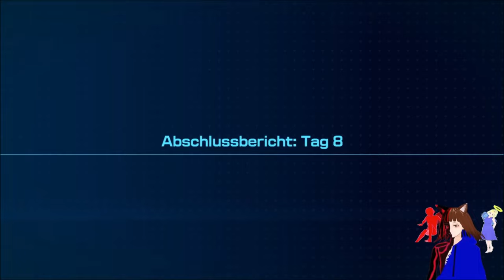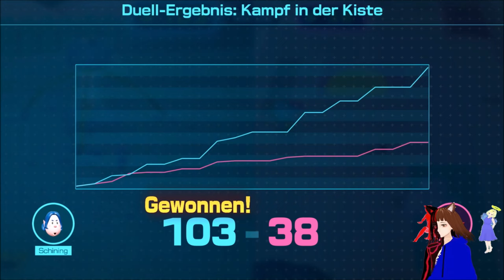überall DUNKELHEIT 😱⚫ / PIKMIN 4 🚀👩🏻‍🚀 / DEUTSCH / GERVTUBER / #11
Pikmin 4 deutsch:

Heute gehen wir endlich ins zweite Gebiet zum Erblühenden Park. und in eine sehr dunkle Höhle